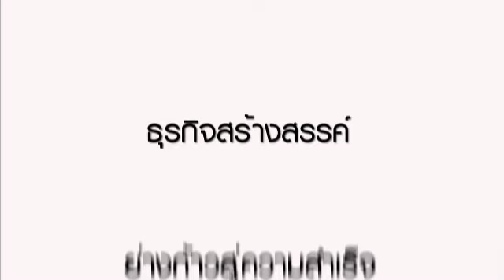เพื่อนคู่คิด:หลากเนกไท...ร้อยไอเดีย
ตอน: หลากเนกไท...ร้อยไอเดีย
เจ้าของ: คุณเสาวลักษณ์  โชควิทยา  Lyn พิธีกร: นันธิดา พูนบันดาลสิน
ออกอากาศช่อง 3 วันพฤหัสบดีที่ 12 เมษายน 2555
ช่อง 11 วันเสาร์ที่ 14 เมษายน 2554